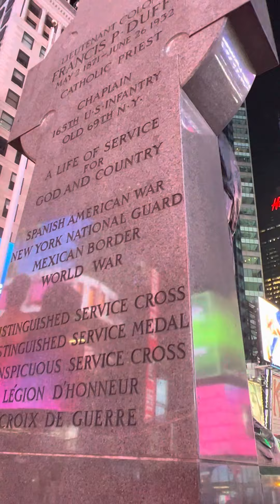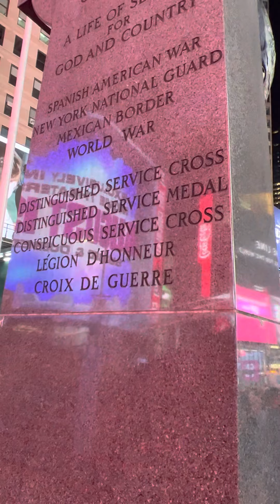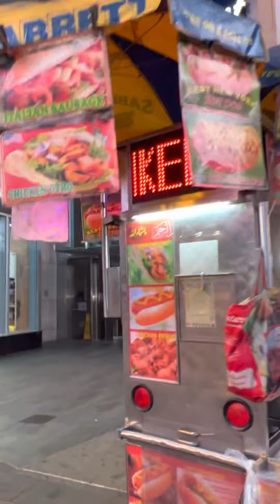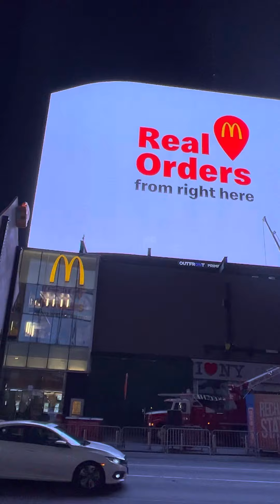Time Squere, New York City at 2.00 am.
New Totk said to be the City never sleeps. In New York one place is always in life that is Time Sqauer. This video is captured at 2.00 am at Time Square, New York City. Enjoy thevTime square at this exclusive time. Love.